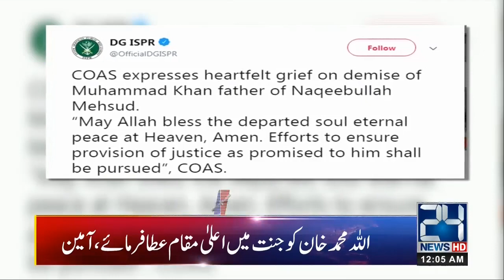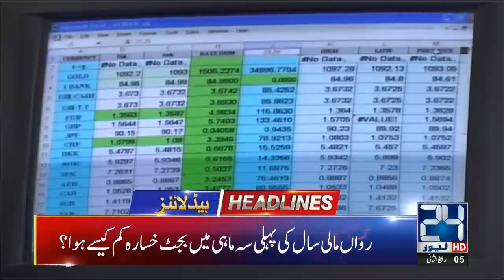News Headlines | 12:00am | 3 Dec 2019 | 24 News HD